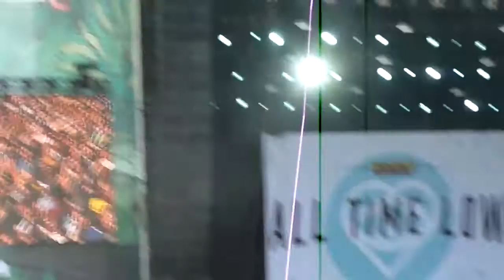All Time Low - Southside, Green Stage 19.6.2015